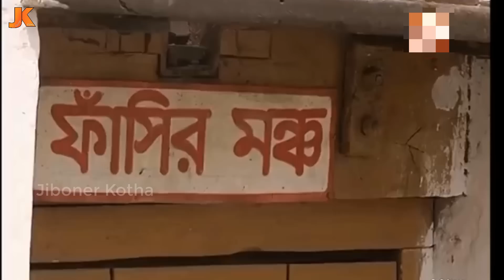আহারে! কারাগারে পাগলের মতো হয়ে গেছে মিন্নি! তার বাবাও চিনতে পারছেনা তাকে! দেখুন কি ভয়ঙ্কর অবস্থা তার